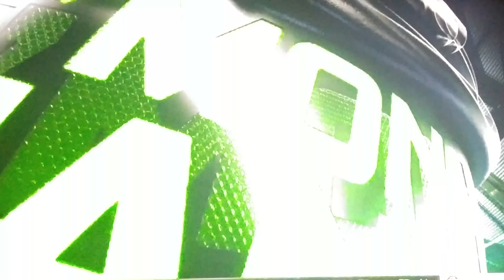C'Mon Man!! Week 3 2015